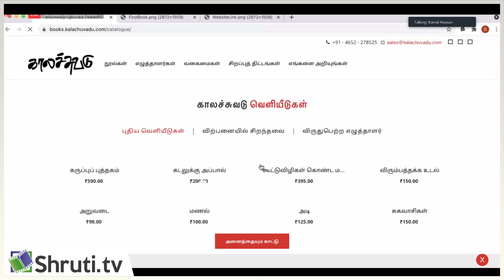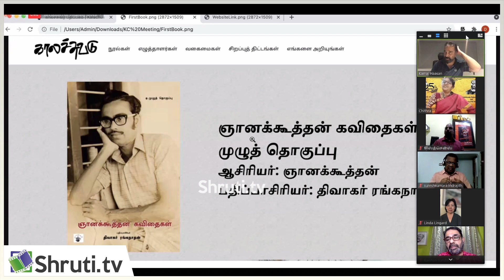Kamal Haasan speech | மீண்டும் ரசிகனாக வேண்டும் ! | காலச்சுவடு பதிப்பகம் 25 | கமல் ஹாசன்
Kamal Haasan speech

காலச்சுவடு பதிப்பகம் 25 ஆண்டு நிறைவும் இணையதளத் திறப்பும்
கமல் ஹாசன் உரை